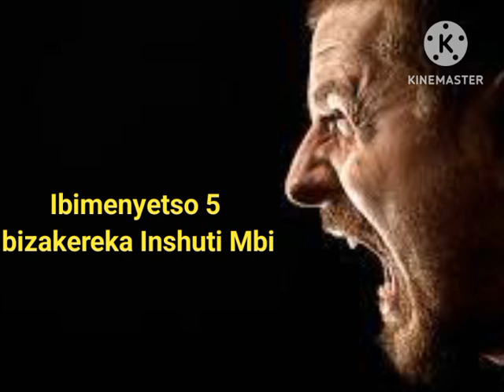Ibimenyetso 5 bizakwereka Inshuti Mbi//_Uyu muntu muhungire Kure akwishushanyaho!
Hope Restoration Rwanda ikugezaho inkuru zitandukanye zagufasha guhindura ubuzima